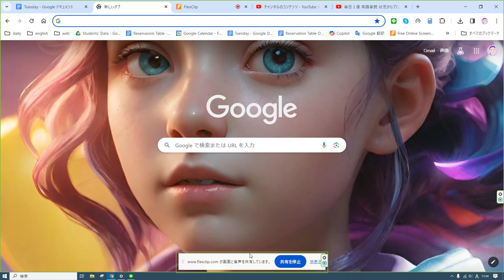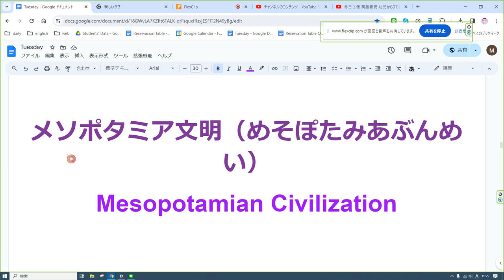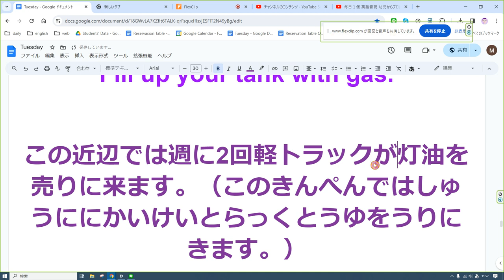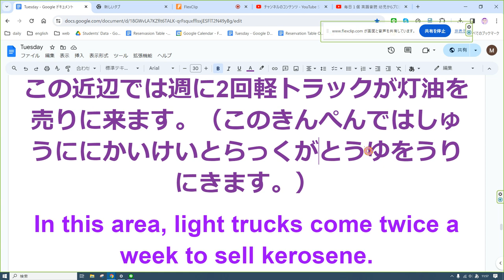えいご おんどく 80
メソポタミア文明（めそぽたみあぶんめい）
Mesopotamian Civilization

こんにちは。（こんにちは。）
Hello.

指先（ゆびさき）
fingertip

つま先（つまさき）
toes

連絡をください。（れんらくをください。）

何でも言ってね。（なんでもいってね。）
Tell me anything.

あそぼ。（あそぼ。）
Let's play.

いろんな本がある。（いろんなほんがある。）
There are various books.

犬を3匹とネコを二匹飼っています。（いぬをさんびきとねこをにひきかっています。）
I have three dogs and two cats.

遠くの山（とおくのやま）
distant mountain

この計算式はそもそも誰が考えたんだね。（このけいさんしきはそもそもだれがかんがえたんだね。）
Who came up with this calculation formula in the first place?

ガソリン満タンにしてね。（がそりんまんたんにしてね。）
Fill up your tank with gas.

この近辺では週に2回軽トラックが灯油を売りに来ます。（このきんぺんではしゅうににかいけいとらっくがとうゆをうりにきます。）
In this area, light trucks come twice a week to sell kerosene.

これからグーグルドキュメントの翻訳機能をつかうとどれだけ時間の節約ができるかについて説明します。（これからぐーぐるどきゅめんとのほんやくきのうをつかうとどれだけじかんのせつやくができるかについてせつめいします。）
I'm going to explain how much time you can save by using Google Docs' translation feature.